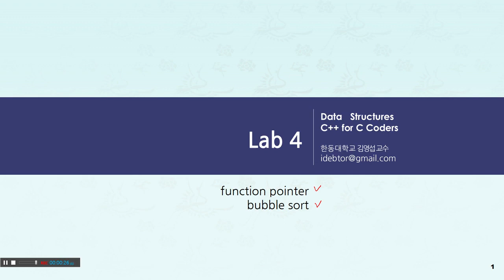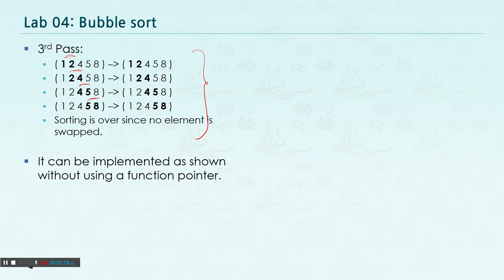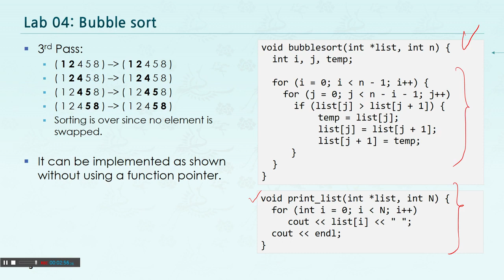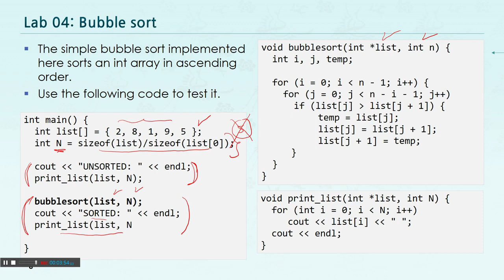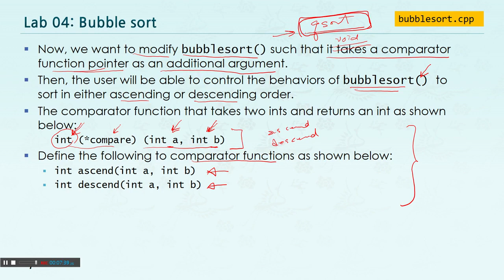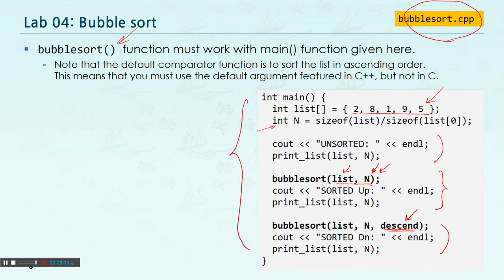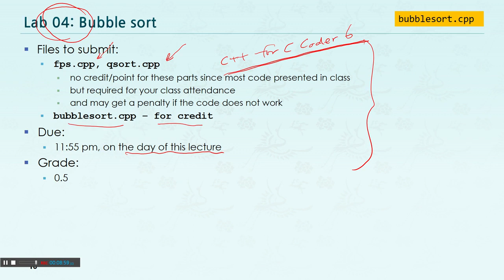자료 구조 1-15. Lab 04 Function Pointer [HGU SW 중심대, 한동대 SW중심대학 사업단]